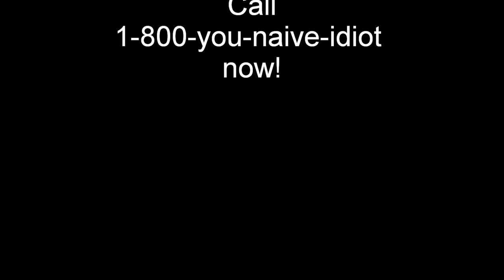Bowel Towel Advertisement (FAKE)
Call 1-800-you-naive-idiot now! And get your very own Bowel Towel!